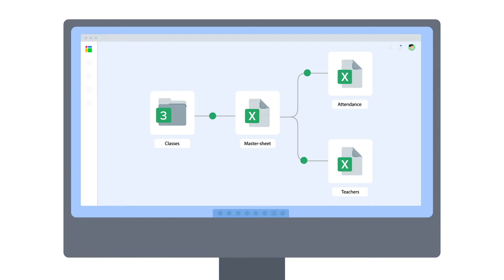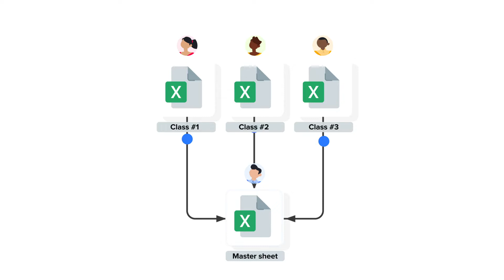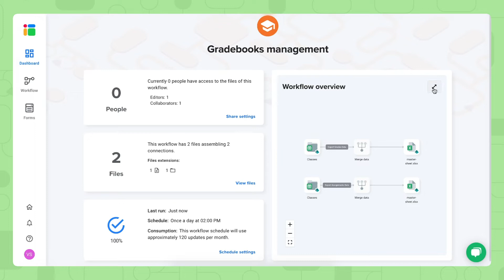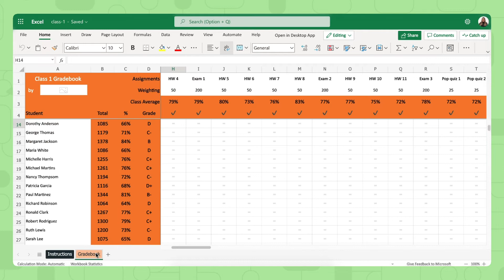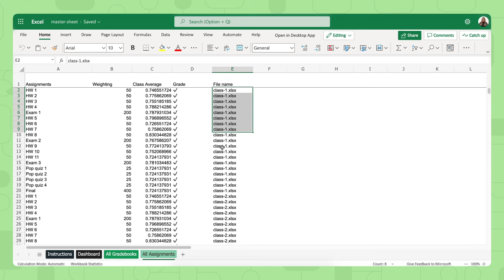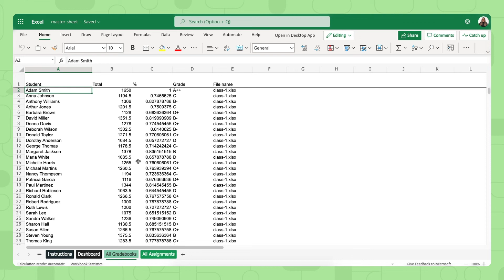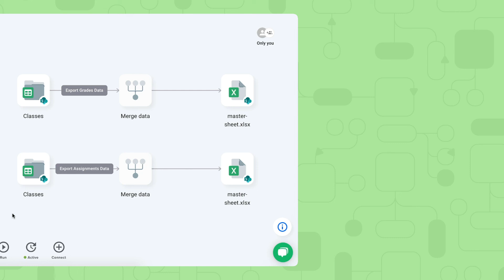Gradebook template in Excel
The automated Sheetgo Gradebook workflow shown in this video is now primarily supported for Google Sheets. If you want the original standalone Gradebook file to download and use in Excel, find it here:

### 🎬 Overview

With the Sheetgo Gradebook template, you can efficiently keep track of student grades and automate your Gradebooks using a ready-made automated workflow (available for Google Sheets). Sheetgo automatically transfers the data from each class's spreadsheet into the Master Sheet, giving you a comprehensive overview of your Gradebook.

The template also offers a Dashboard feature to help you visually track and monitor key metrics, such as top 10 students, top classes by grade, and top 10 top-priority students. Once your template is set up, share the class spreadsheets with the corresponding teacher to begin your automated Gradebook process. You can either edit the files in your browser (online) or work on the files locally. Finally, you can schedule automatic updates so that you always receive the latest data from each class without manual interference!

**What does the Sheetgo gradebook template consist of?**

1️⃣ Folder with sample class spreadsheets (add more copies to add more classes)
1️⃣ Gradebook management master sheet

**What can the automated template do?**

📃Record student grades
🔀Combine all classes files to monitor the details in the Master sheet
📊Visualize your valuable metrics through the Dashboard feature
⏰Schedule automatic updates for up-to-date insights on your Gradebook

**Why use the Sheetgo template?**

✅Automated workflow from start to finish
✅Fully-developed system with everything you need in one place
✅Easily customizable to suit your needs
✅Scalable to your own organization

### ⏱ Timestamps

Video breakdown
0:00 - 1:41: How the template works
1:42 - 6:19: Instructions
6:20 - 6:36: Links & tips

### 🗂 Additional resources